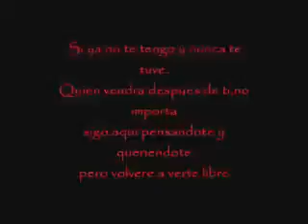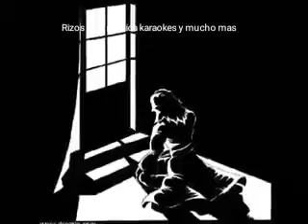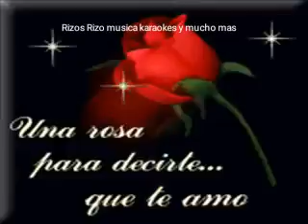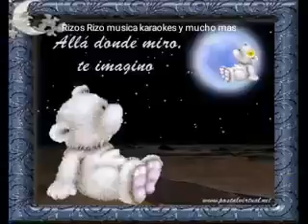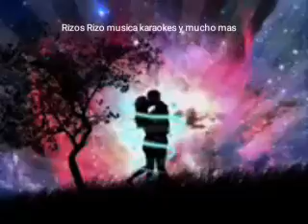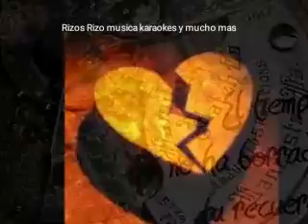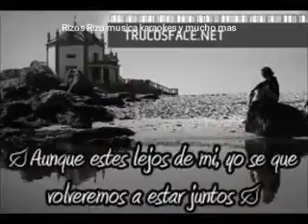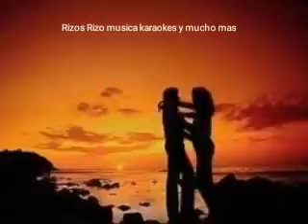Rizos Rizo escucha a N. Hinojosa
descargue el reproductor de video (4.6⋆) con ecualizador, reproductor de música, cortador de mp3 y más.